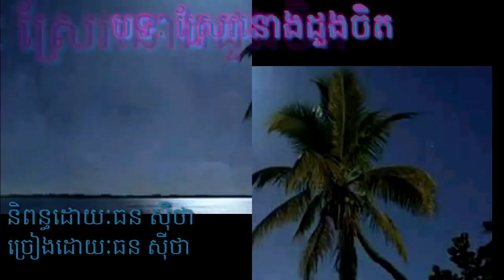បទៈស្រែរនោងដួងចិត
ច្រៀងដោយៈធន​​ ស៊ីថា​ Thon Sitha